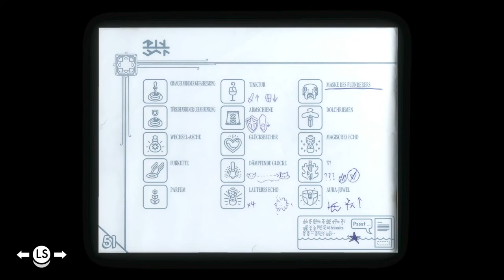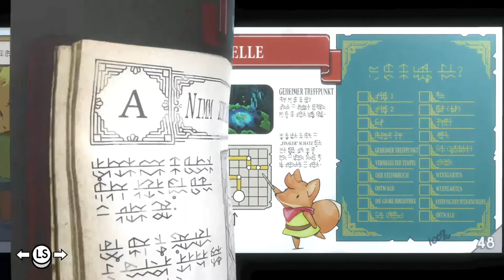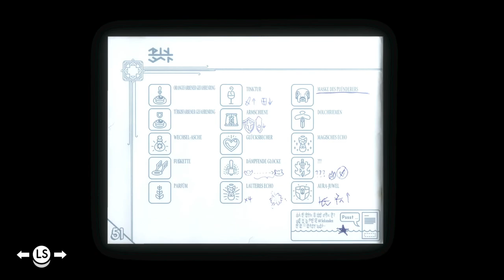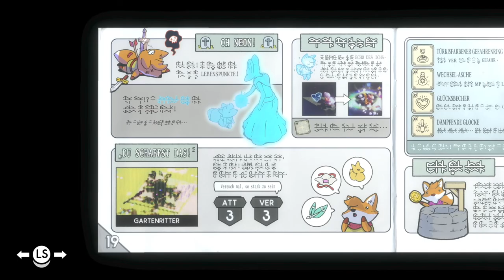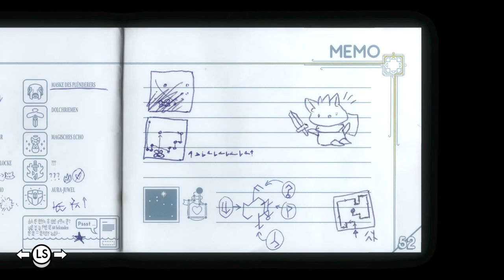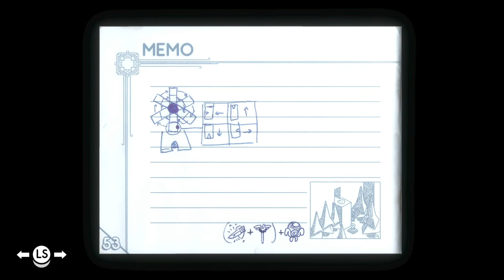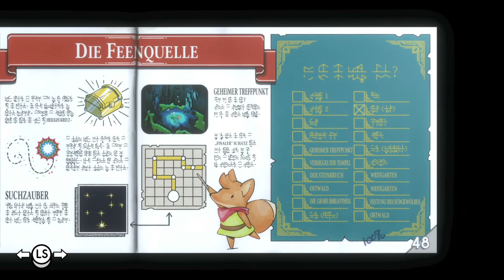✪ Lets Play Tunic deutsch / 15 Buch Geheimnisse ✪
*👉 ist natürlich im GAME PASS :-)

MEIN EQUIPMENT